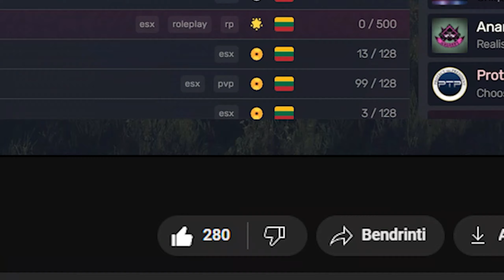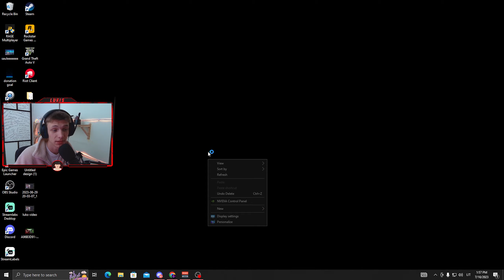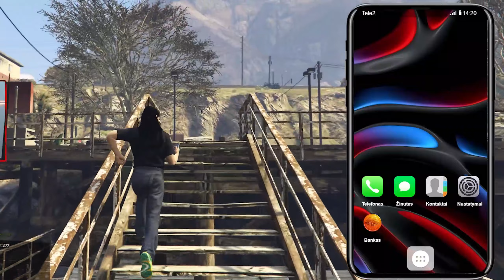LIETUVOS GTA RP SERVERIŲ TIER LIST╎ŠUDSERVIAI╎2 DALIS